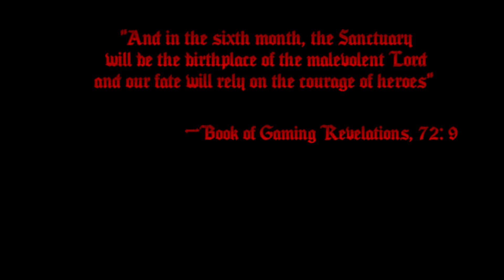Dawn of the Devs – Kickstarter трейлер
Платформы: TBA
Дата выхода: TBA